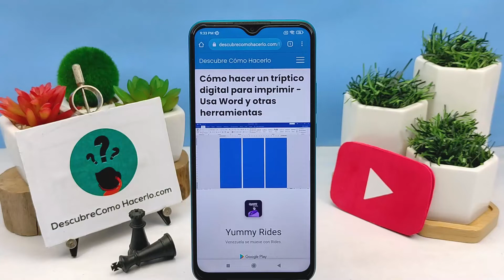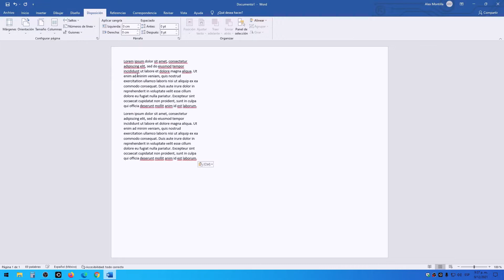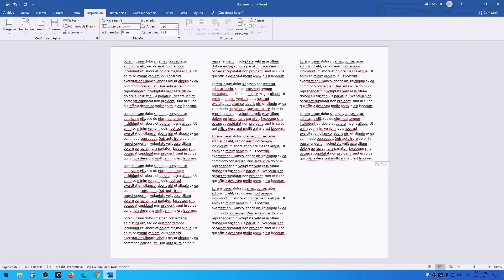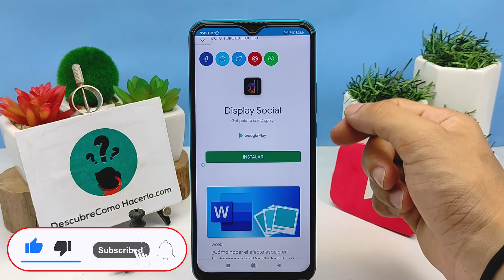Cómo Hacer un Tríptico Digital para Imprimir - Usa Word y Otras Herramientas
En este video descubre Cómo Hacer un Tríptico Digital para Imprimir. En el Canal Descubre Cómo Hacerlo encontrarás el mejor contenido. ¡No te lo puedes perder!